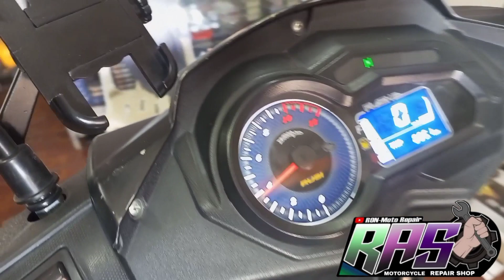RUSI flash nag wild at walang hatak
location po ng shop nmin Camarin Caloocan north
yan po yung link ng FB page namin salamat